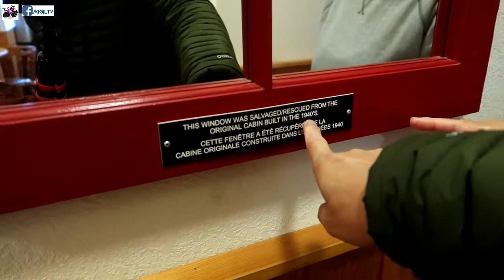BALUR TOUR! | JASPER CANADA | BAKASYON | DAY IN THE LIFE OF A NURSE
At ang saya lang mga bes dahil kasama ko ang buong pamilya sa balur tour! GOODVIBES lang mga kabessies! Sana maenjoy ninyo. Lab lab!